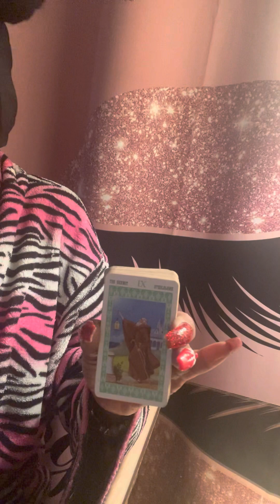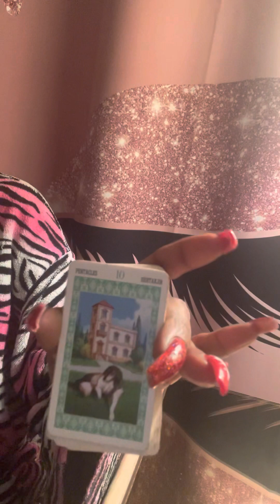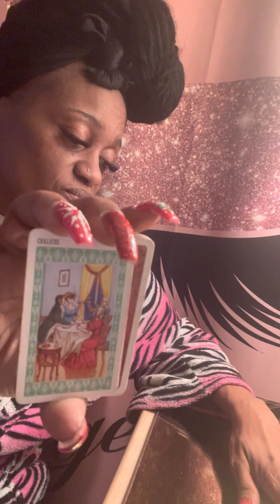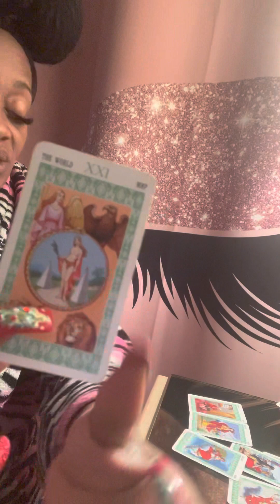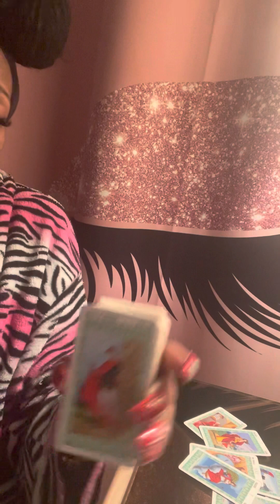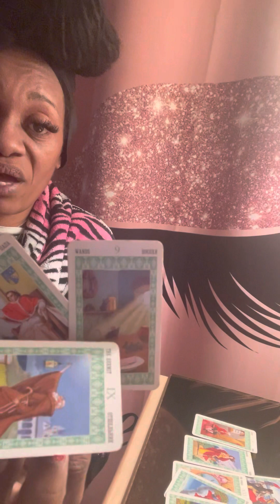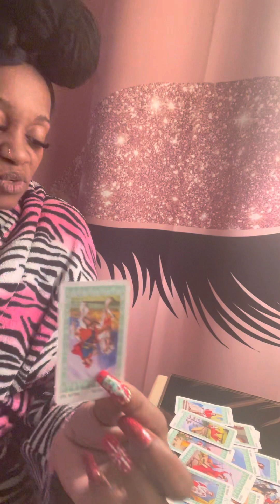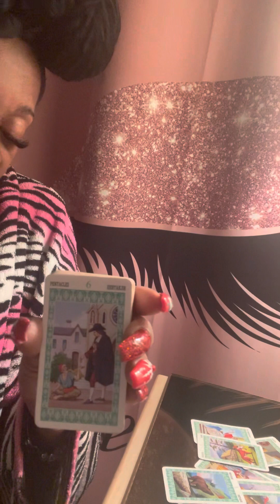🧿Realized Gave Everything With No Return😘Only Return Was 2Jail😜Restraint📑Karmic Threatened 4Life